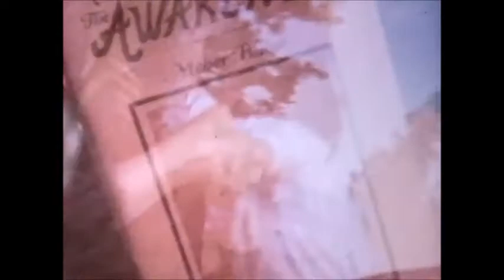Mladi gorani - Awakener (Myron Ort)